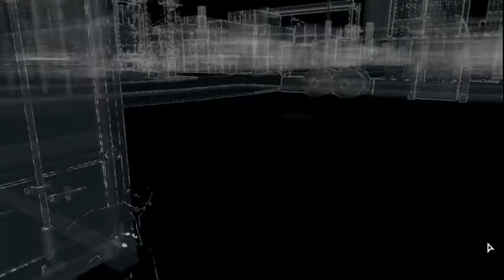Watch Dogs Mission #112 Criminal Convary 6 NO RULES - Nitin Rao Yadav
Youtube Started - 14 June 2020

● Edited using Format Factory